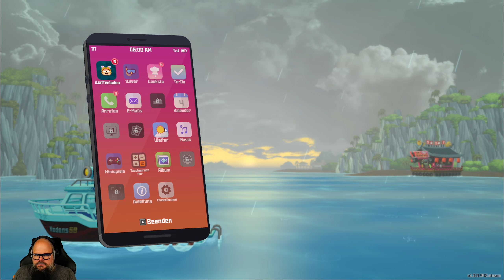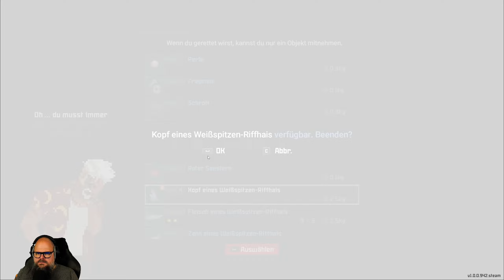DAVE THE DIVER: #003 🤿 DAVE du musst auftauchen!! AUFTAUCHEN!! LUFT Knapp…L..ft……oO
Gelegentliche Kämpfe- und Sammel-Gameplay mit Rogue-Like Elementen
Exzentrische Charaktere mit heiterer Handlung
Eine wunderschöne Meeresumgebung mit attraktivem 2D/3D-Design
Umfangreiche Zusatzinhalte zur Ergänzung des Hauptspielablaufs
DAVE THE DIVER ist ein lockeres Einzelspieler-Abenteuer-RPG, in dem es tagsüber um die Erforschung der Tiefsee und Fischen geht und nachts um das Management eines Sushi-Restaurants. Begleite Dave und seine schrägen Freunde, um die Geheimnisse des mysteriösen Blauen Lochs.

▬▬▬▬▬▬▬▬▬ Social Media▬▬▬▬▬▬▬▬▬